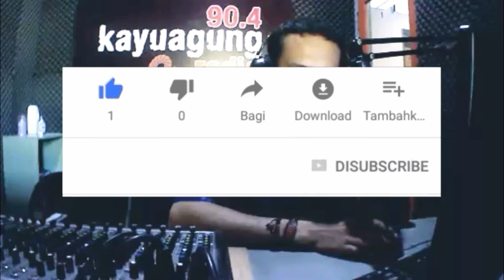5 pekerjaan rumah yang manfaatnya sama dengan berolahraga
jika malas berolahraga diluar karena masih musim pandemi, cukup lakukan pekerjaanrumah ini karena manfaatnya setara dengan sobat berolahraga.
sobatpun akan mendapatkan dua manfaat sekaligus, badan jadi sehat dan rumahpun jadi bersih.
Terus dukung kemajuan chanel ini dengan mensubscribe, like, comen, dan share